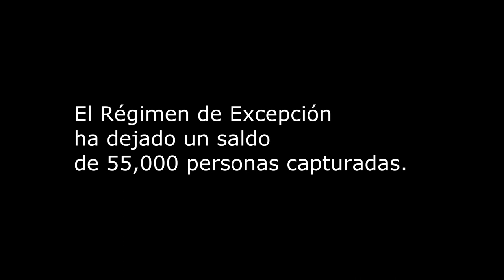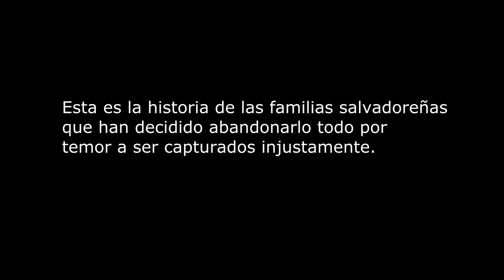Las víctimas del régimen de Bukele se refugian en Tapachula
Entre abril y septiembre de 2022, las solicitudes de asilo de salvadoreños en México se incrementaron en casi un 80 % respecto a los seis meses previos al Régimen.

¡Visítenos!